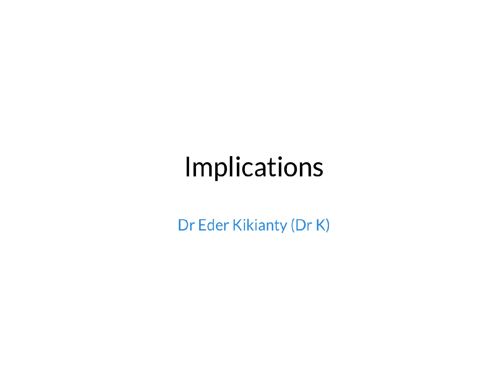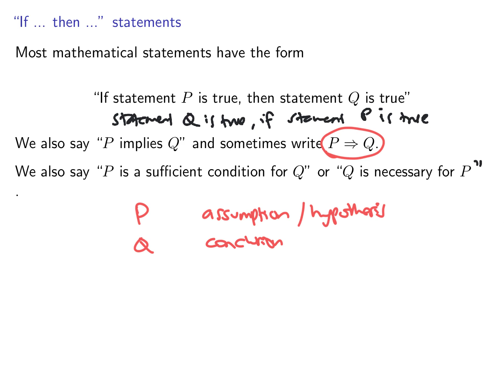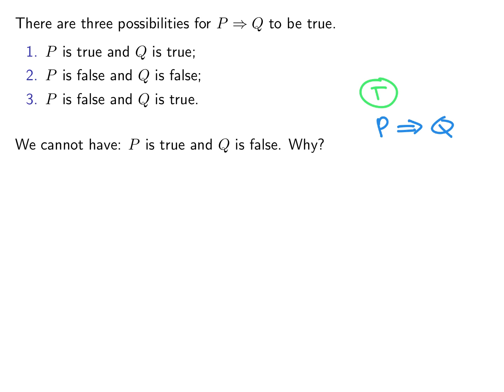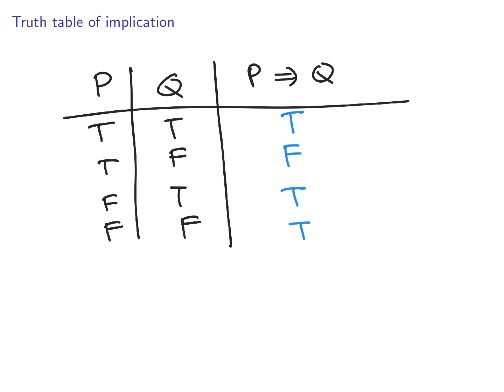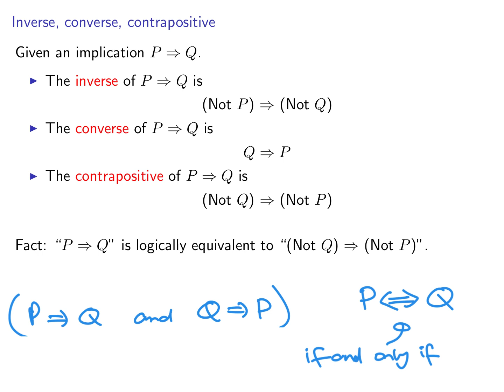Proof Writing Series: 05-Implications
The main goal of this series is to discuss proof writing. Full playlist of the series

In this video we continue with the basics of mathematical logic: implications and their negations.

We follow, though not in details, the book by Kevin Houston: How to Think like a Mathematician.

Presenter: Dr Eder Kikianty